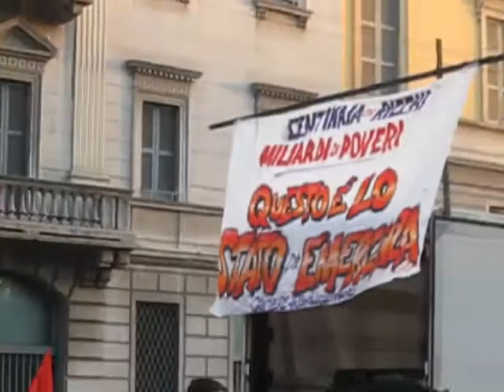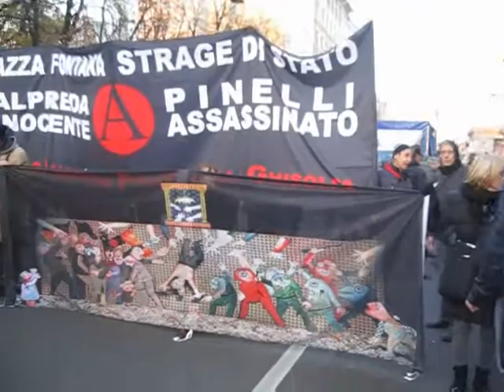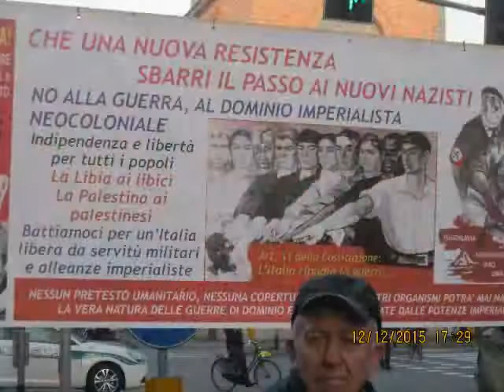internazionalismo rivoluzione 12 dic 15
manifestazione di PIazza Fontana a Milano del 12 Dicembre 2015-NOI non dimenticheremo mai